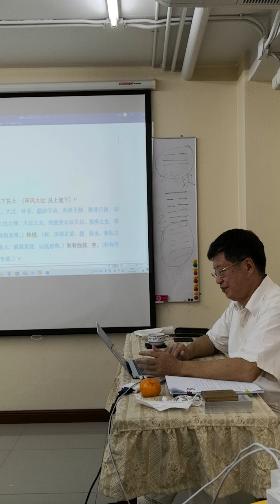《易经上•大过卦》第二十八